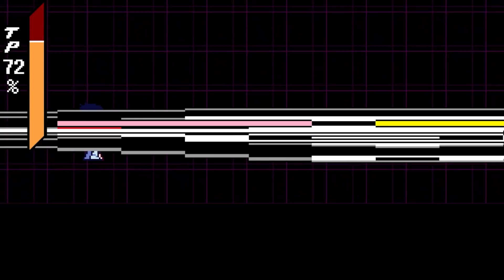So, I REMOVED the Wide Limit for Spamton [Deltarune chapter 2]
Now's your chance to be a beeeeeeeeeeeeeeg shot